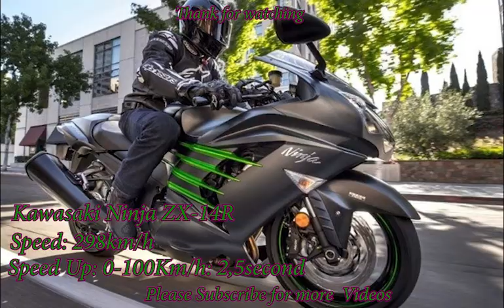ម៉ូតូដែលលឿនបំផុតទាំង១០នៅឆ្នាំ២០១៩នេះ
អរគុណសម្រាប់ការទស្សនាវីឌីអូនេះសូមជូនពរអោយអ្នកទាំងអស់គ្នាទទួលបានជោគជ័និងមានសុខភាពល្អនិងទទួលបានចំណេះដឹងកាន់តែច្រើនជាងមុន
សូមអភ័យទោសរាល់កំហុសឆ្គងដោយអចេតនា
អ្វីដែលធ្វើក្នុងវីឌីអួទាំងអស់គឺគ្រាន់តែចង់អោយអ្នកទាំងអស់គ្នារីករាយ និងទទួលបានចំណេះដឹងពីវាតែប៉ុណ្ណោះ